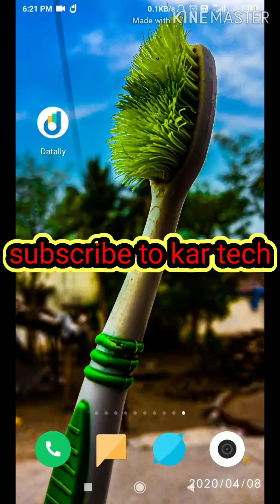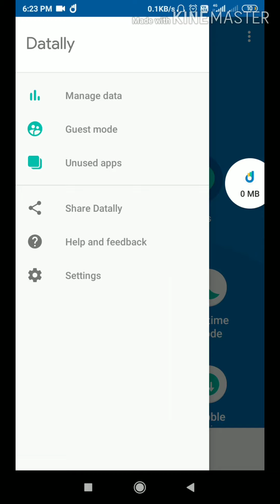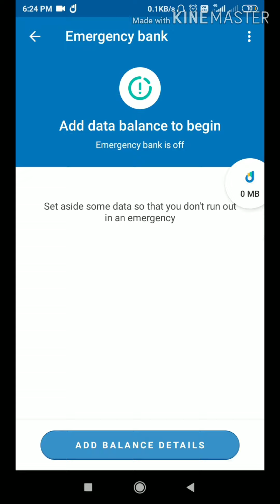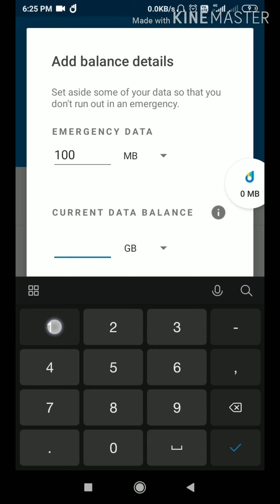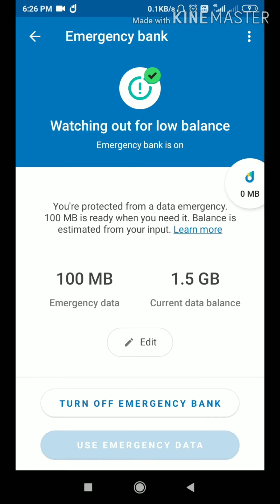How to use internet for free in after recharge/ KAR TECH/ tamil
Anyone have a doubt in this video please ask in the comment section, I will reply quick

anyone have a doubt in this video pls ask in the comment section I will replay quick for you

 How to protect your mobile